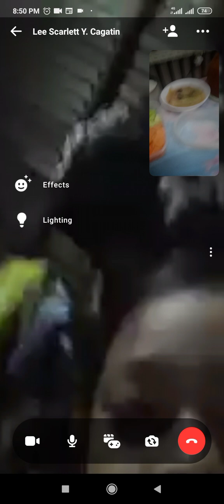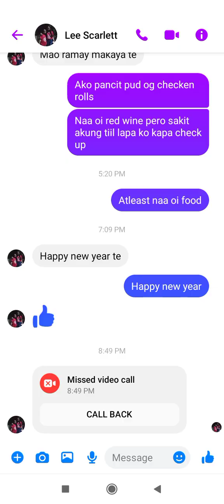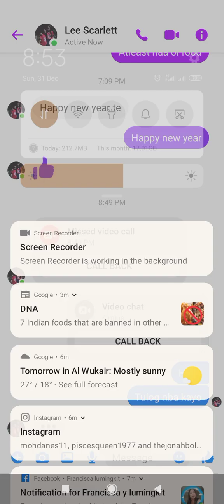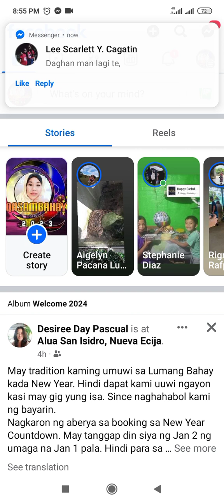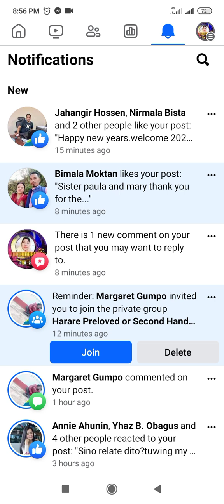family and friends.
showing our food for our family.talking and greatings.